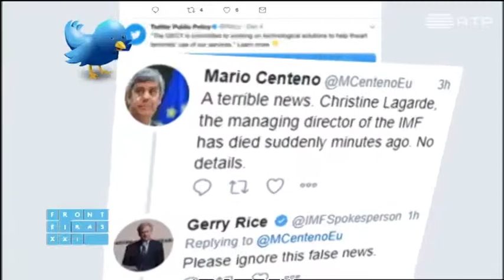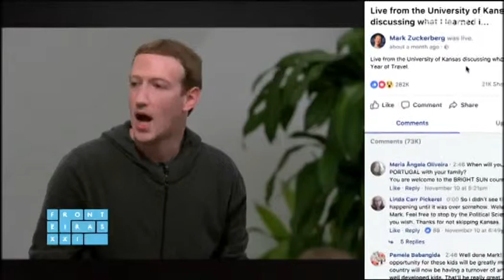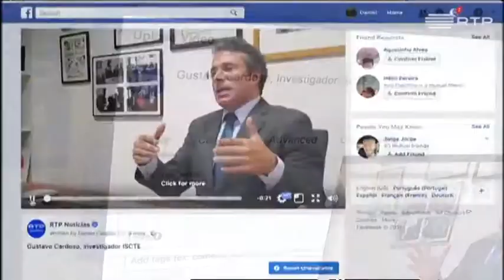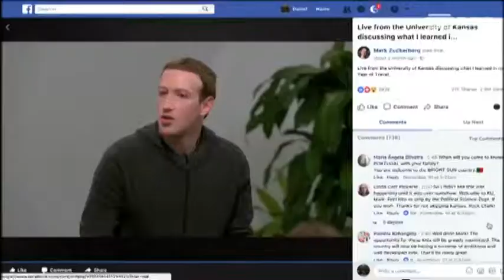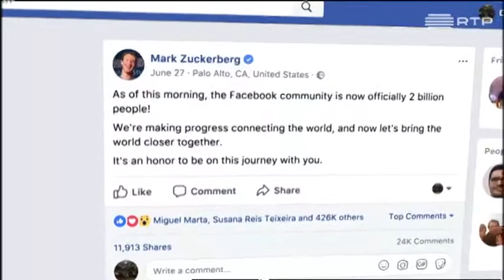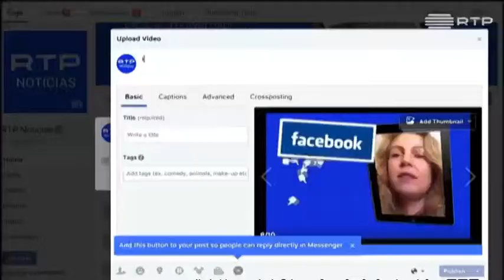Verdade, mentira e manipulação na internet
RTP Ensina
Módulo 10 de HCA